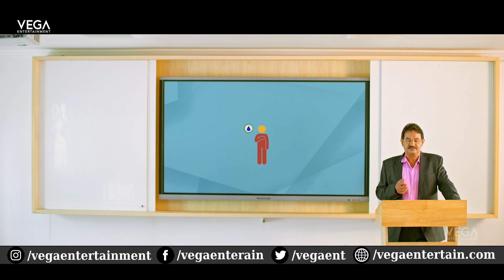Raaj Kahani Teaser | Master Joy, Laxmi Shree | Raj Karthiken | Mahit Narayan | Tollywood